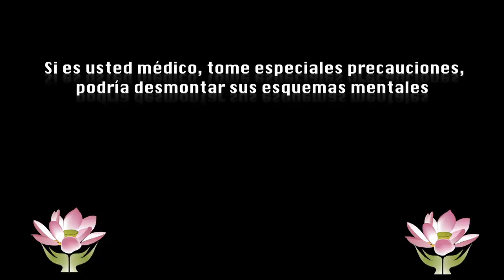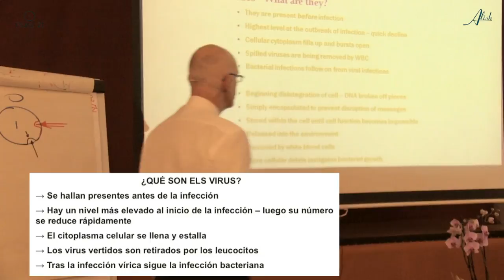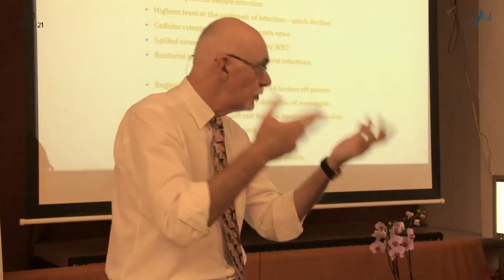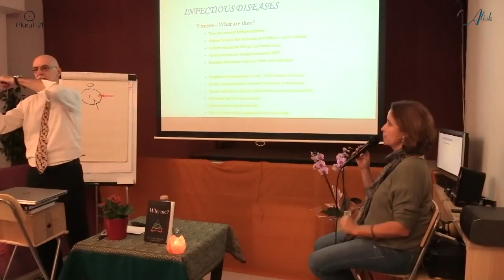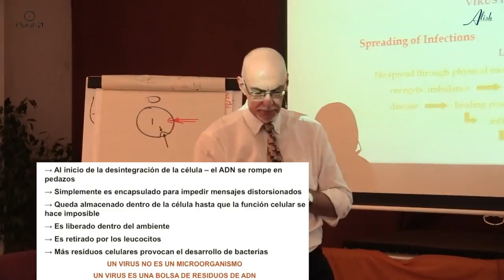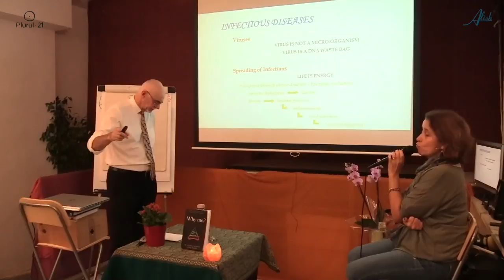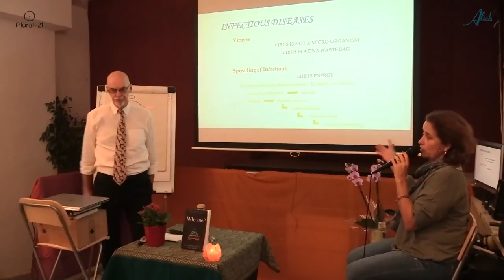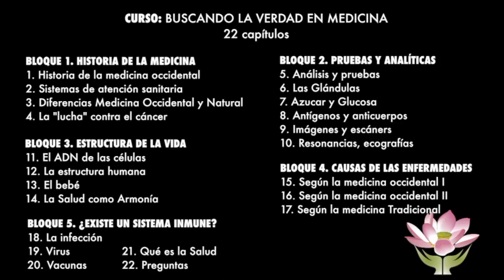Virus - Buscando la Verdad en Medicina 19/22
00:00 Qué sabemos acerca de los Virus, qué son
16:00 Cómo se explican las epidemias

Traductoras
Cristina Fenoy
Elena Kosenko
Teresa Torras

1/22 – Historia de la Medicina en Occidente – 43m
2/22 – Sistemas de atención sanitaria – 54m
3/22 - Diferencias entre la Medicina Occidental y la Natural – 45m
4/22 – La “Lucha” contra el cáncer - 24m

5/22 – Análisis de sangre – 43m
6/22 – La función glandular: hígado riñones y tiroides - 15m
7/22 – Azúcar y Glucosa – 34m
8/22 – Antígenos y anticuerpos – 16m
9/22 – Imágenes y escáner – 41m
10/22 – Resonancias, ecografías, radiografías – 44m

11/22 – El ADN de las células – 52m
12/22 – La estructura y forma humanas – 60m
13/22 – El bebé – 48m
14/22 – La Salud como Armonía – 24m

15/22 – Causas de las enfermedades según la medicina occidental I – 47m
16/22 – Causas de las enfermedades según la medicina occidental II – 30m
17/22 – Causas de las enfermedades según la medicina Tradicional  - 43m

18/22 – La infección – 42m
19/22 – Virus – 22m
20/22 – Vacunas – 14m
21/22 – Qué es la SALUD – 26m
22/22 – Preguntas público y clausura – 22m